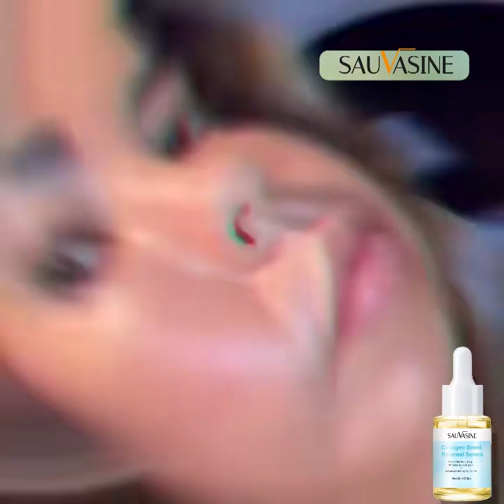In just 6 minutes, 96.2% of users feel wrinkle repair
Collagen Boost Serum:In just 6 minutes, 96.2% of users feel wrinkle repair
Lifting & Firming &Restores skin elasticity
fights first ageing (available for young people)
Advanced collagen promotes cell renewal and stimulates collagen production
Soothing and repairing effect for sensitive skin
Temporarily reduces crow's feet, fine lines, deep wrinkles and puffy eyes
Smoothly penetrates skin to improve sagging, loose skin and brighten skin tone